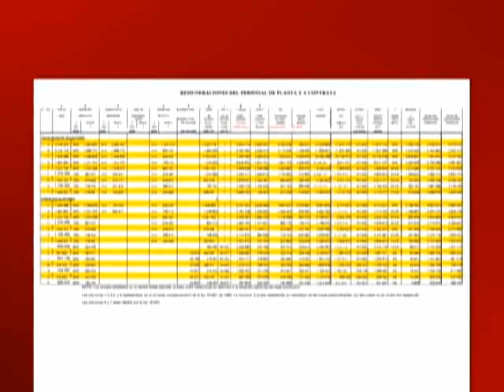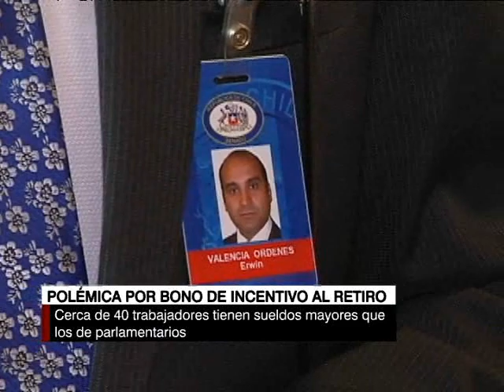Polémica por "jubilazo" exigido por funcionarios del Congreso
Se encuentran en negociación con el ministerio de Hacienda para obtener un importante bono de incentivo al retiro.